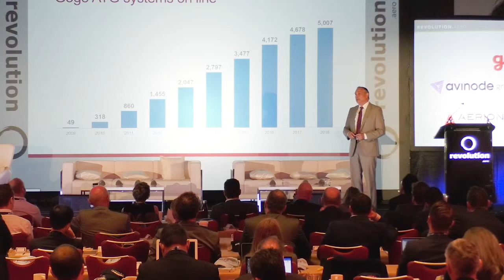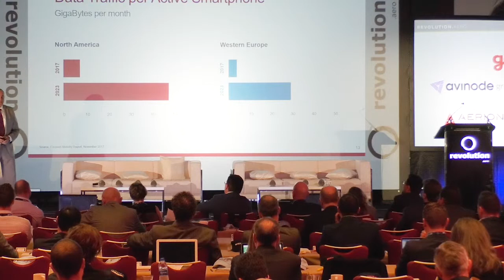“I am on a plane” – connecting aircraft (Revolution.Aero USA 2018)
How connected can aircraft get?
What technical challenges remain or is it all about infrastructure?
Will it ever be the same as on the ground?

Sergio Aguirre, Gogo Business Aviation